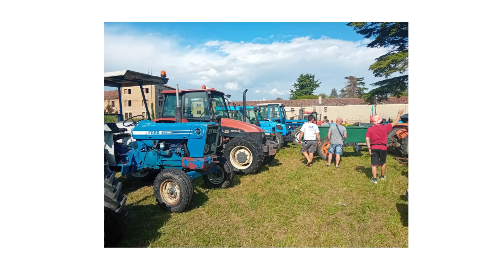Landinata 2023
Landinata 2023 - Roncajette